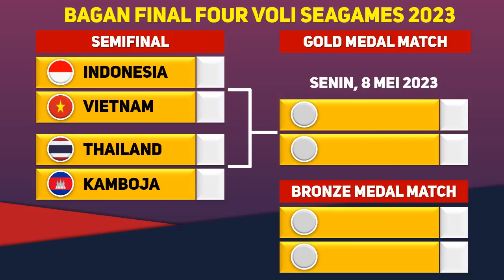SIARAN LANGSUNG VOLI SEAGAMES 2023 : Laga Semifinal Timnas Indonesia VS Vietnam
Jadwal Voli Putra Seagames 2023
Hasil Voli Putra Seagames 2023
Seagames Kamboja 2023